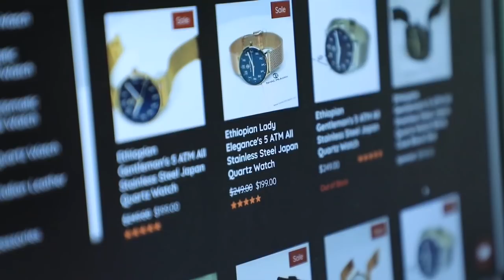"ማስፈራሪያዎች ደርሰውብኝ ያውቃሉ" ከመሐመድ አል አሩሲ ጋር ቆይታ لقد تلقيت“ تهديدات“ البقاء مع محمد العروسي